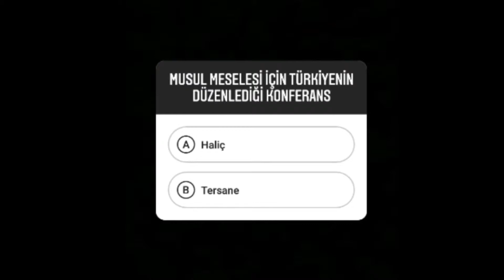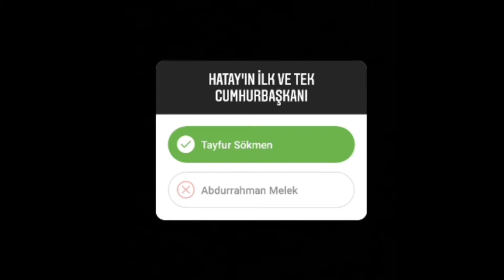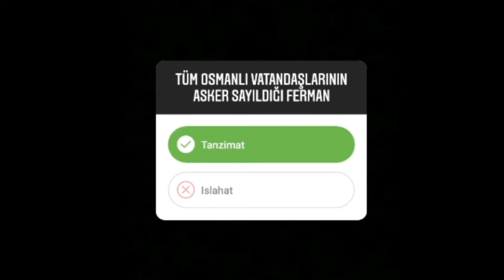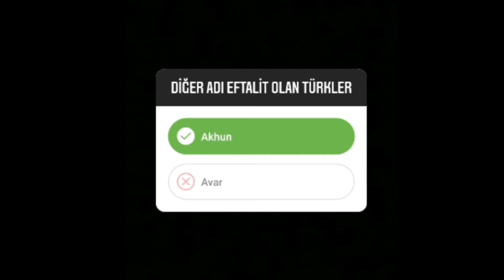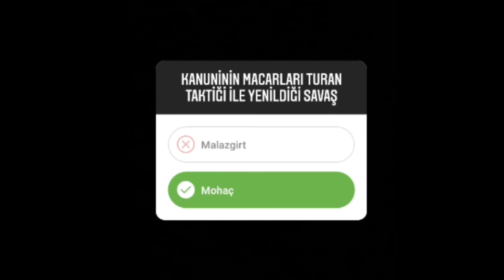DİKKAT ÖLÇER - 14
BU SERİ BİLGİ SORULARINDA HATA YAPAN ARKADAŞLARIN, HATALARINI SIFIRA İNDİRECEK. İZLEMEDEN GEÇMEYİN